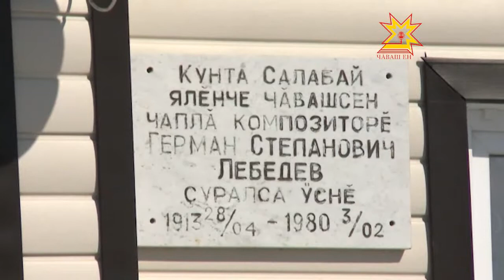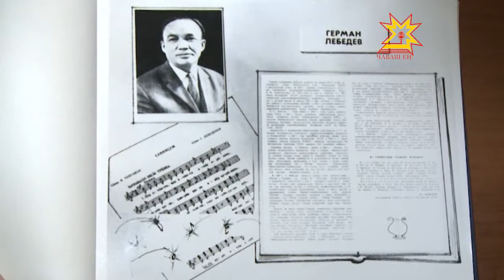Республика Лебедевăн 100 çулхи юбилейне кĕтме хатĕрленет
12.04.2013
Чăвашсен паллă композиторĕ, хор дирижерĕ, Чăваш Республикин тата Раççей Федерацийĕн искусствисен тава тивĕçлĕ деятелĕ Герман Степанович Лебедев çуралнăранпа 100 çул çитет. Сумлă ентешĕн чаплă юбилейне кĕтсе илмешкĕн вăл çуралнă ялта Шупашкар районĕнчи Салапайĕнче те хатĕрленеççĕ.